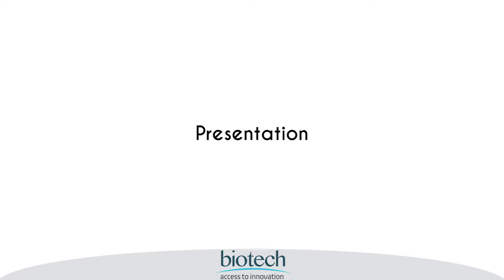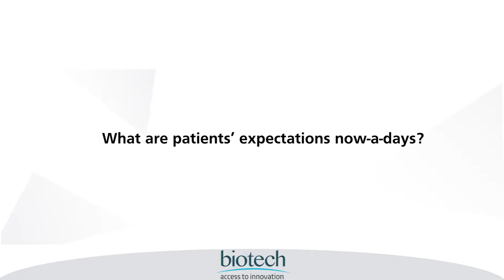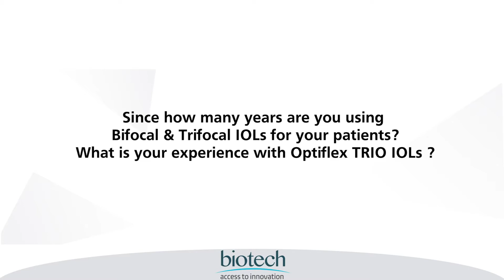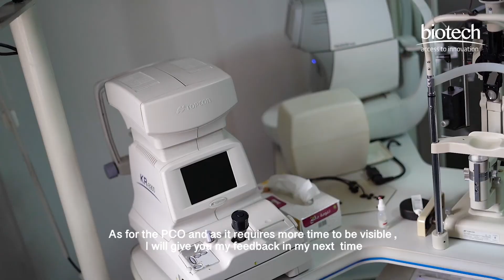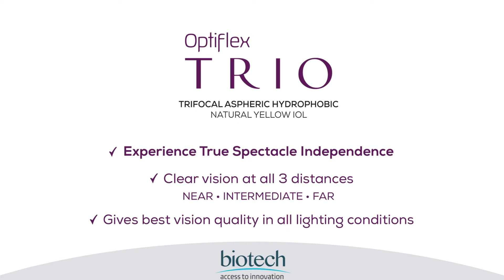OPTIFLEX TRIO experience, Dr. Haloui Mohamed.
Dr. Haloui Mohamed Said from Morocco shares his experiences with Optiflex TRIO IOLs.
Learn about his experiences in this video.